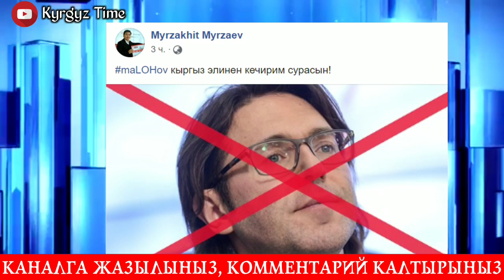Э БОЛДУЧУ!МАЛОХОВ ТЕМАСЫН ЖАБЫП,ЭКОНОМИКАНЫ КӨТӨРГҮЛӨ!😱